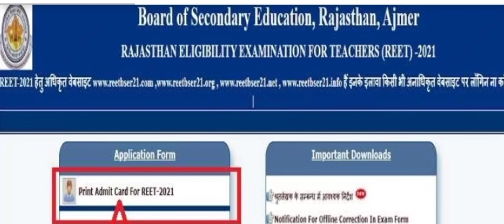REET Admit Card 2021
नमस्कार दोस्तों, लगभग 16.5 लाख अभ्यर्थियों एवं 26 लाख से भी अधिक आवेदकों की प्रतीक्षा समाप्त हुई, क्योंकि REET Admit Card 2021 जारी हो चुके हैं। आज के इस Video में REET 2021 Admit Card पर बात करेंगे और जानेंगे कि Admit Card REET 2021 को Download करने का उपयुक्त समय कौनसा है? REET News Today अथवा Rajasthan REET News Today हेतु हमारे साथ बने रहें, धन्यवाद।
Hello friends, the wait of about 16.5 lakh candidates and more than 26 lakh applicants is over because REET Admit Card 2021 has been issued.  In today's video we will talk about REET 2021 Admit Card and know which is the right time to download Admit Card REET 2021?  Stay with us for REET News Today or Rajasthan REET News Today, thank you.